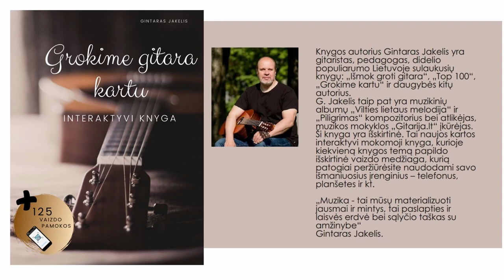Gitaros pamoka - KONKRETUS ARPEDŽIO 🎸 Mokomės groti gitara